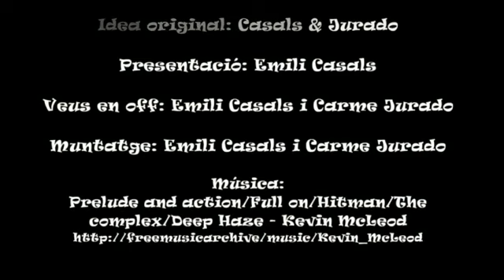Documentals d'estar per casa: Tres grans àguiles ibèriques